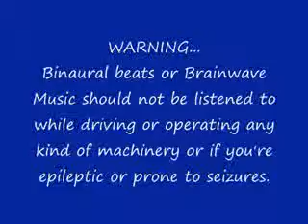Douceur de l'ame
Pour adoucir l'ame, et soigner les mots de tete, l'insomnie et le stress